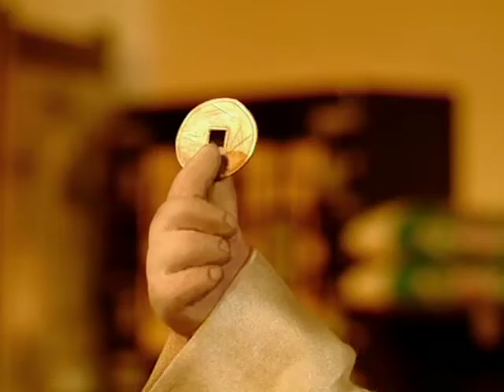DERNIERS RIRES - Happy Adventures - VF | Heureuses aventures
Une série créée spécialement pour les jeunes enfants, ce dessin animé se compose d'une série d'aventures amusantes dans les «grands espaces», dans toute sa couleur et de splendeur. Il ya sûrement rien de plus déconcertant que d'apprendre à connaître la beauté du monde qui nous entoure, et trop souvent ne nous oublions cela, aswell comme le fait que, sans elle, la vie serait impossible. Un excellent programme qui est la nature initie les enfants et les enfants à la nature!